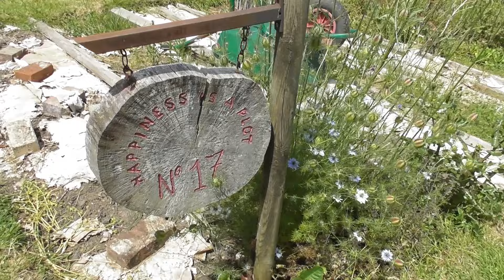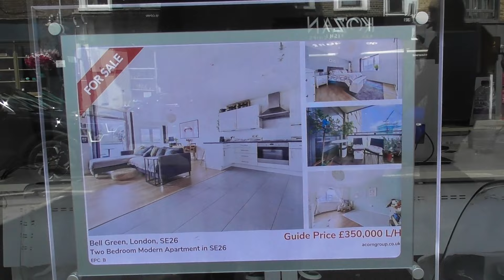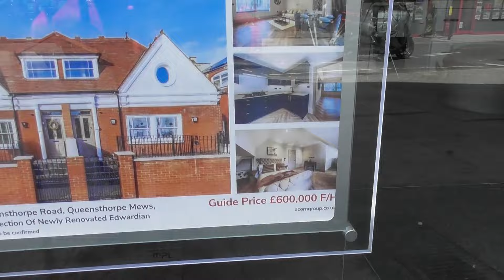At Home: A day in the life: A New Problem!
A day of errands and admin. and things don't go to plan. BUT. a wonderful moment of serendipity which sparks lovely memories of childhood birthdays with my Sister.

Please be kind and respectful when you share comments and opinions.

Living a simple life. and finding joy in each day.